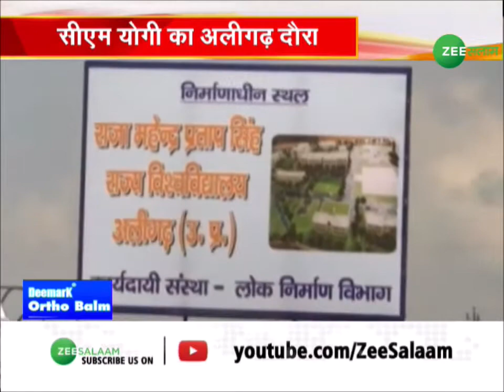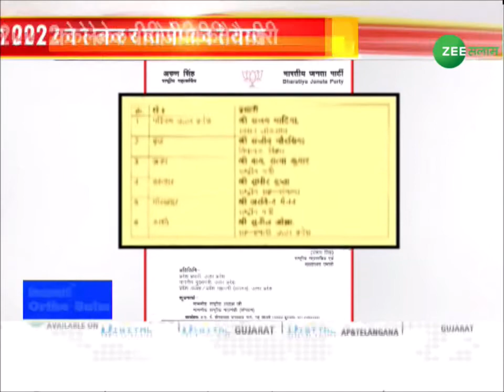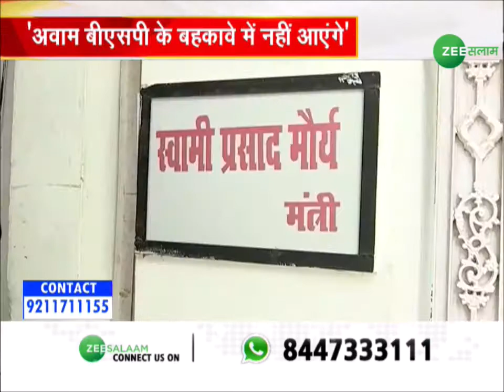Final Report में देखिए दिन की तमाम और बड़ी ख़बरें | Latest Urdu News | Update News | Zee Salaam